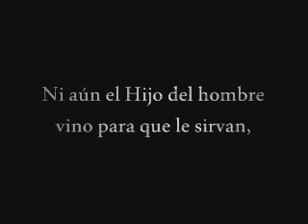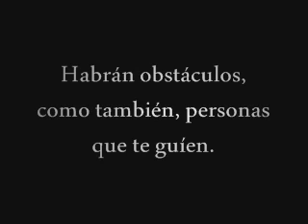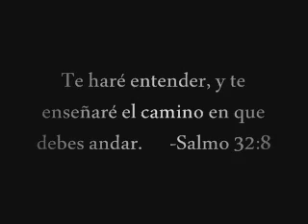Promo ASFA & JD Agosto 2010.wmv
Los grupos juveniles ASFA y JD de la Parroquia Santisima Trinidad de Levittown hacen su comienzo en Agosto 2010.

Jóven 12 a 15 años - Amigos de San Francisco de Asis
16 años en adelante - Juventud Dinamica

Mas Info ó en Facebook: ASFA Santisima Trinidad

PRONTO daremos la fecha exacta del comienzo!